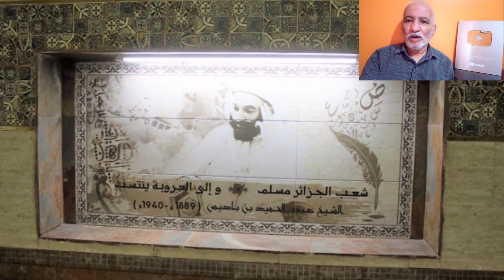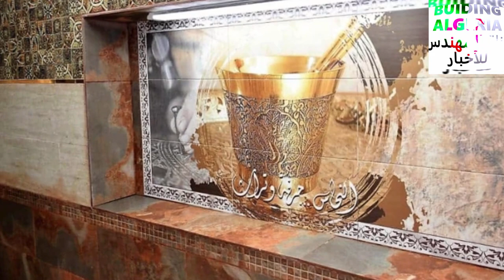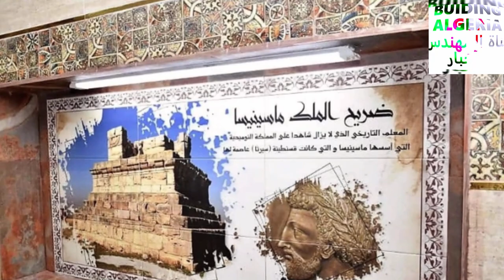تابعو تدشين الأنفاق المرورية وسط مدينة قسنطينة CONSTANTINE